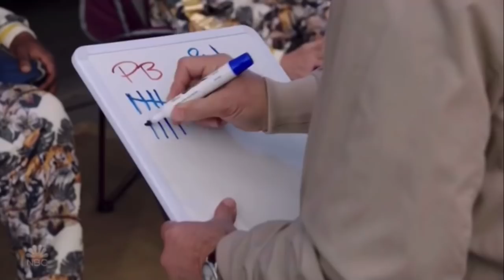Jake And Doug Judy Decide Who’s The Better Friend | Brooklyn 99 Season 8 Episode 5